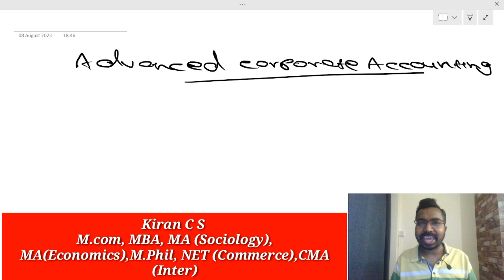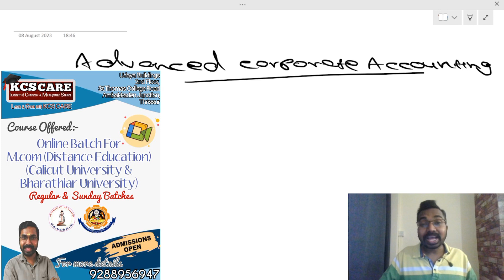ഉറപ്പായും വരുന്ന Essay Questions|Advanced Corporate Accounting|Calicut University M.com 2nd Sem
KCS CARE
Thrissur -680027

Online Batches
M.com
MBA
B.com
BBA